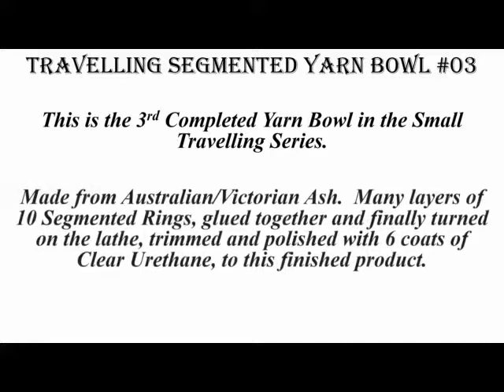Travelling Yarn Bowl #3 in under 4 minutes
The next Traveling  Segmented Yarn Bowl.  Made of Victorian Ash (AKA Australian Ash)  15 minutes of heavily edited video clips down again to 3mins 50 secs.